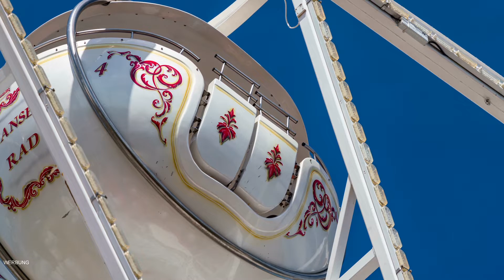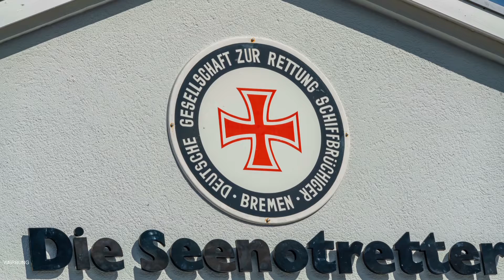SONY 100-400 G-Master Objektiv im Test - Sony G-Master Teleobjektiv TEST / DEUTSCH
Ich habe das SONY 100-400mm G-Master Objektiv für Euch an einer Sony A7RIII ausgiebig getestet und bin für mein abschließendes Review noch einmal damit nach Warnemünde gefahren, um dort zum Abschluss dem Objektiv noch einmal alles abzuverlangen und habe Vögel im Flug fotografiert. Danke fürs schauen.

📷📖 Du möchtest mehr über das Fotografieren mit optischen Filtern erfahren? Dann solltest du einen Blick auf mein Buch "Filterfotograf" werfen*